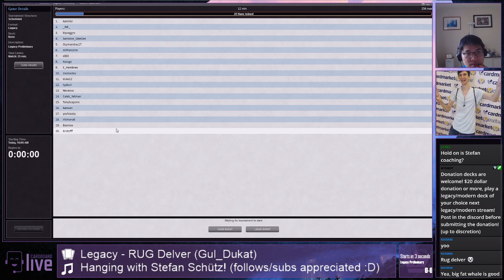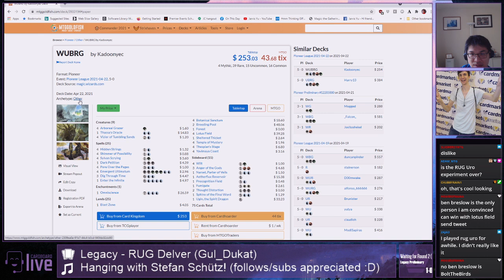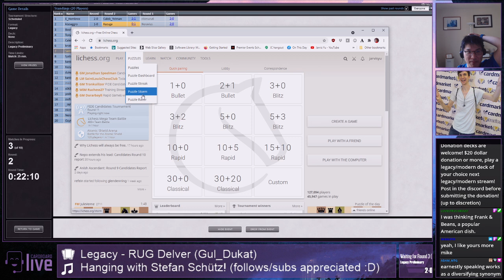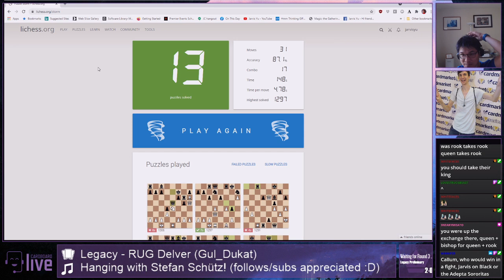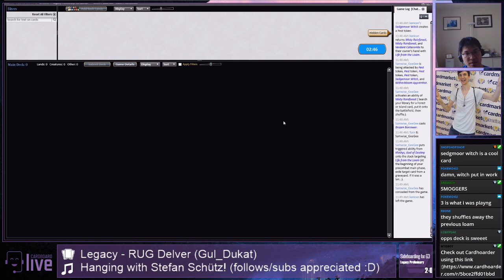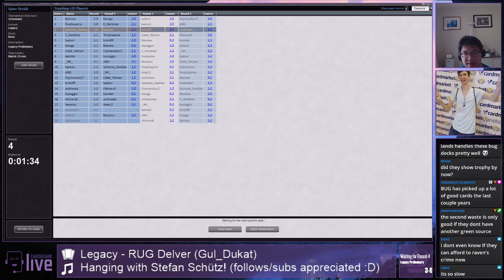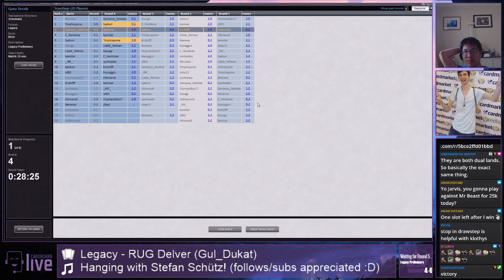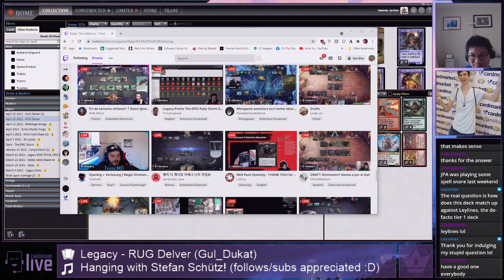[Legacy] - Legacy Preliminary with Stefan Schütz (Gul_Dukat RUG Delver - Ethereal Forager)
Hey all,

I wanted to try a different take on classic RUG Delver (from one Daniel Goestchel). I had Stefan join me on this wonderful Friday (and he goes on to CRUSH the ManaTraders event the day after with a similar list to this one) for a four round Preliminary on Magic the Gathering Online.

The distinguishing characteristics of this specific list are that it contains Ethereal Forager and no Uro, Titan of Nature's Wrath and aims to play a much more traditional 'faster' game. Forager more acts like Dreadhorde Arcanist in this deck than anything else in that you gain the ability to play a grindy game.